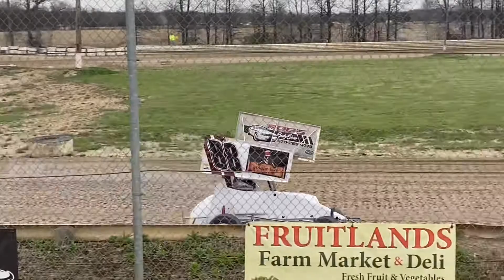Jr 270 Micro’s - Heat - Good’s Raceway - 4/30/22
NO Points race, Season opener and mother’s day special will be next week, 5/7/22! The season opener will also have the 600 Non-Wing micros joining for that weekend!